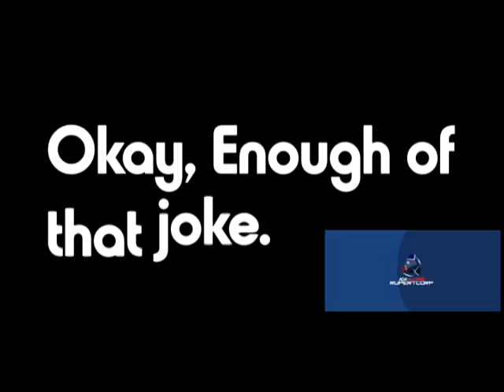[YTP] JoshTron goes to Space (RLC2 Entry)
This is my entry for Paperking99's Random Letter Collab 2.